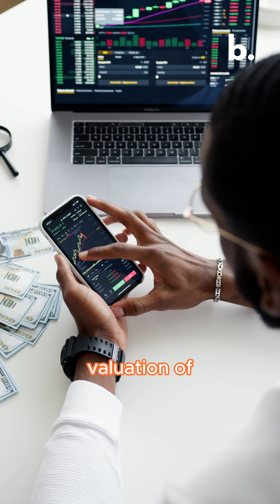SpaceX skyrockets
@SpaceX, led by Elon Musk, is skyrocketing with a possible valuation increase of $175B, a $25B increase from before. They're considering a share sale to raise $500M-$750M.